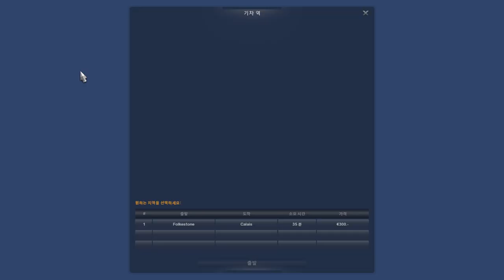[G29]Euro Truck Simulator2, 유로트럭시뮬레이터2 1.32 볼보 750타고 도리트문트 채석장에 보트배송하기[TV Do]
[카카오TV채널 개설하였습니다.]